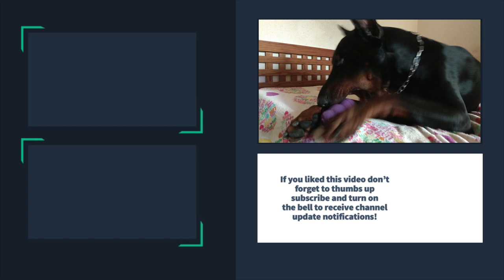DOBERMAN Gets a KONG as a Gift!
This is Tyson (registered name: Romanus vom Turmhaus), one of my Dobermans. He's 7 years old next August.

His favorite toy is the Kong. It doesn't matter if it's the Classic, Black or Senior one :)

TREATS, COOKIES, BISCUITS & SNACKS THAT MY DOBERMANS LOVE:

✅ Wellness Natural Grain Free Puppy Training Treats

TOYS THAT MY DOBERMANS LOVE:

✅ Kong Classic Dog Toy (The Classic One, you can’t go wrong)

✅ KONG Extreme Dog Toy, Black (Great for active chewers)

✅ KONG Senior Dog Toy, Purple (Great for older Dobermans)

✅ KONG Squeaker Tennis Balls Dog Toy (Great for interaction)

GOOD DOG FOOD FOR THE DOBERMAN:

✅ CANIDAE Life Stages Dry Dog Food:

✅ Taste of the Wild Dry Dog Food Pacific Stream:

✅ Merrick Buffalo and Sweet Potatoes Recipe:

✅ Holistic Select Natural Oatmeal:

✅ Newman's Own Adult Formula:

IF YOU ARE NEW TO THE CHANNEL START HERE:

- Is the Doberman the Right Dog for You?